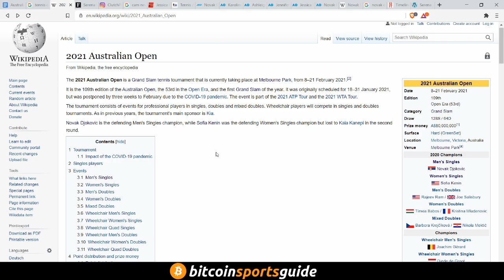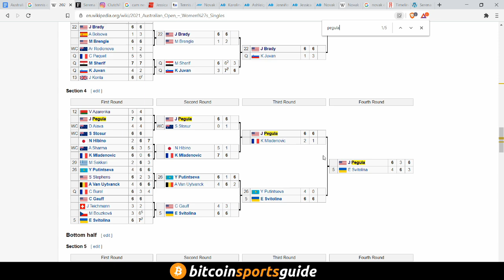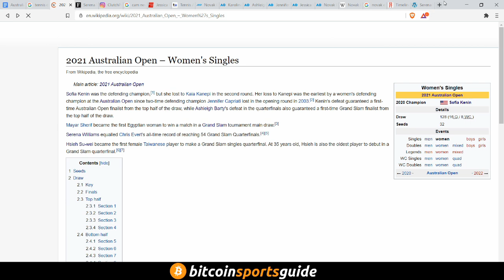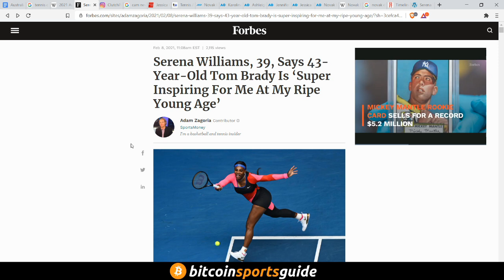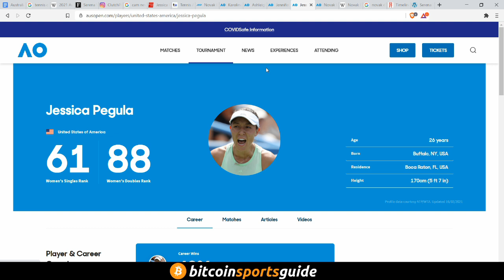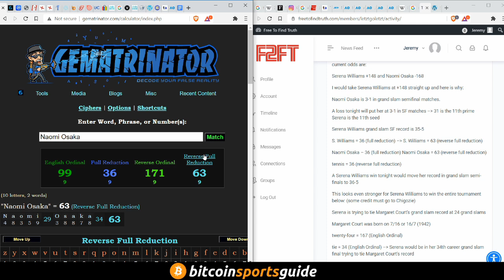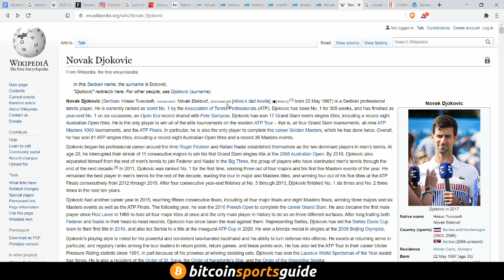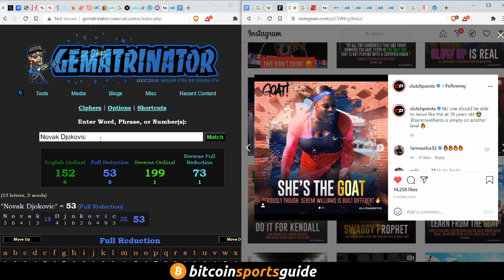Australian Open 2021 + Tom Brady Bucs Riddle (Serena, Jen Brady, Pegula, Karolina)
Discussion about Tennis, and the 2021 Australian Open, which appears to be a riddle connected to Super Bowl 55, Tom Brady, and Football.

Professional Tennis, the NFL, and all pro sports are scripted just like WWE, and by learning Gematria you can see through the riddles including politics, mainstream media, and more.